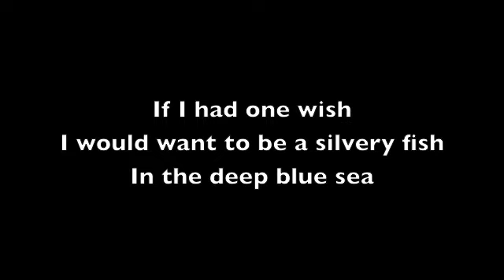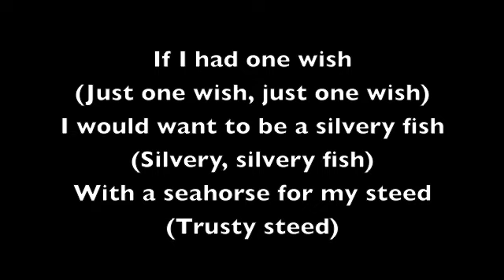If I Had One Wish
Written with love for Northlight Junior Camp
Lyrics by Kristin Idaszak